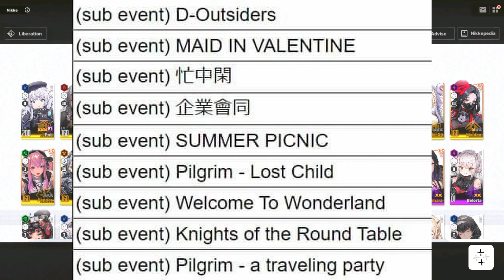¡Se Vienen Pilgrims, Verano y Conejitas?! [Nuevos Eventos Filtrados] 🔥Nikke: The Goddess Of Victory🔥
Bueno tenemos un nuevo video sobre el nikke the goddess of victory con algunas filtraciones sobre el nuevos eventos y las proximas niikes que se vienen al juego!